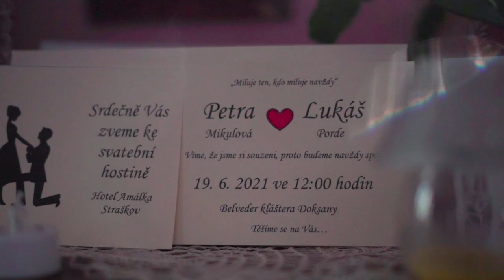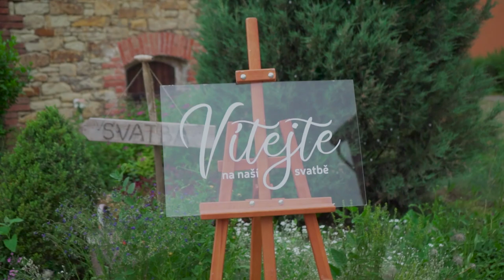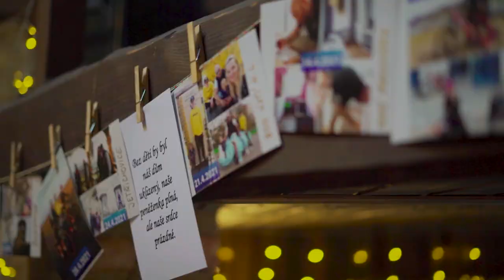Petra & Lukáš - 19.6.2021 - svatební video - Hotel Amálka Straškov, Klášter Doksany